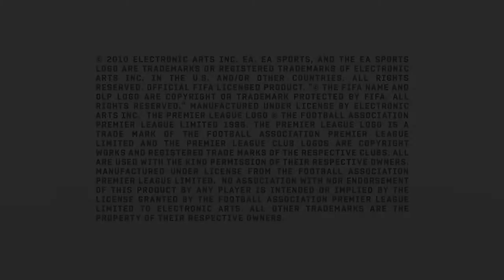FIFA 11: "Gamescom 2010" Trailer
Fifa 11

Platform(s): PC,Xbox 360, PlayStation 3,Wii, PSP, Nintendo DS, PlayStation 2, Mobile Phone, iPhone OS.